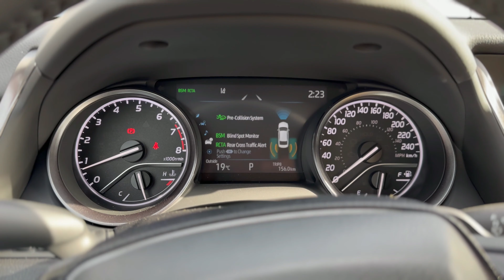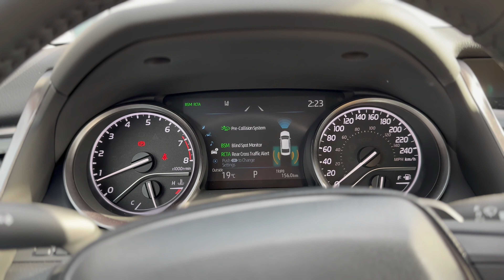2023 Toyota Camry|වාහන වලට ආස අයට පොඩි videoවක් කලා.